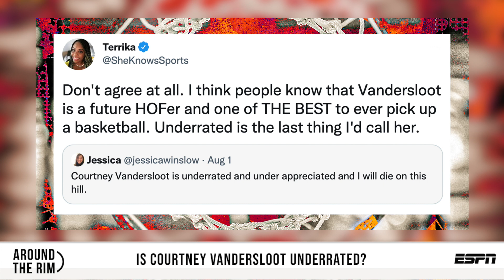WNBA MVP: Odds favorites, Top 5 lists & Alyssa Thomas/Skylar Diggins-Smith debate | Around The Rim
LaChina Robinson and Terrika Foster-Brasby are back for Episode 7 of Around The Rim. On today’s episode, LaChina and Terrika compare their lists of the top 5 WNBA MVP candidates and predict where the New York Liberty and Minnesota Lynx will land in the playoff race.

0:00 Welcome back to Around The Rim!
0:30 Today: MVP Debate & Playoff Picture
1:45 What is your criteria for MVP?
5:28 A’ja Wilson leads MVP Odds
6:40 Is Alyssa Thomas being overlooked for MVP?
8:50 Terrika’s Top 5 MVP Candidates
9:10 Why Skylar Diggins-Smith doesn’t make the cut for Terrika
10:00 LaChina’s Top 5 MVP Candidates
13:44 Is Courtney Vandersloot a future HOFer?
20:00 Can the Liberty hang onto the No. 8 spot?
26:00 Are the Lynx poised for a postseason run?

Catch up on Around the Rim!